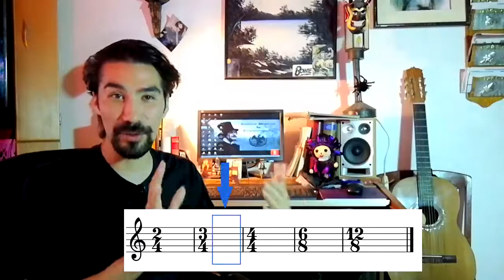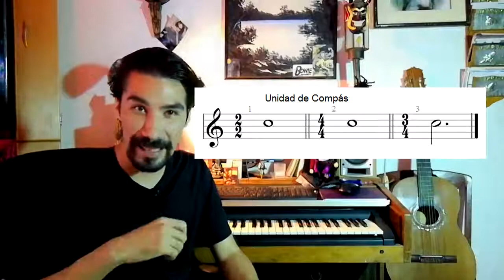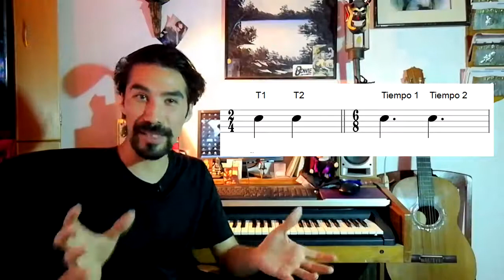Todo sobre Compases en la música pt.1 de 2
Primera parte sobre un tema poco tratado. Los compases en la música.
En este video vas a aprender qué es y para qué sirve un compás, además de conocer los diferentes tipos de compases.